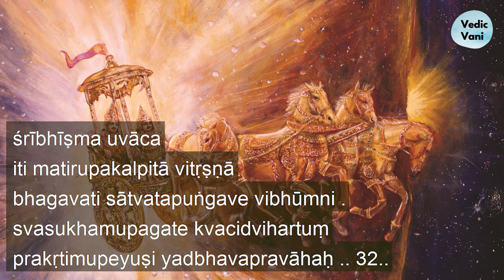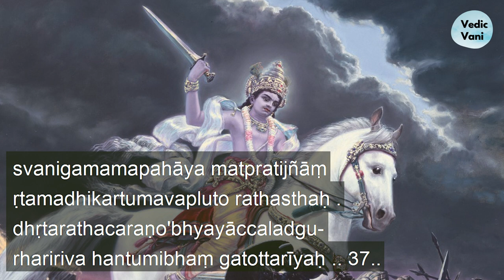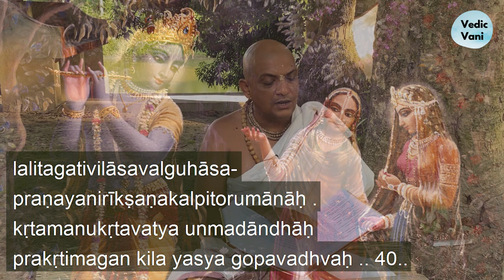Śrīmad-Bhāgavatam (Bhāgavata Purāṇa) Canto 1 Chapter 9